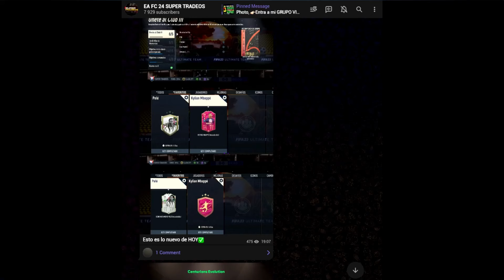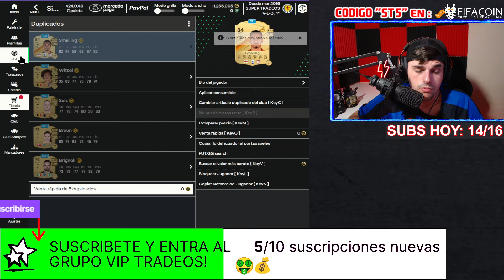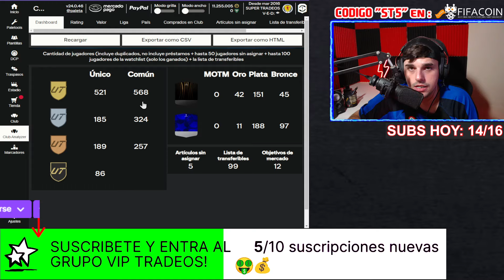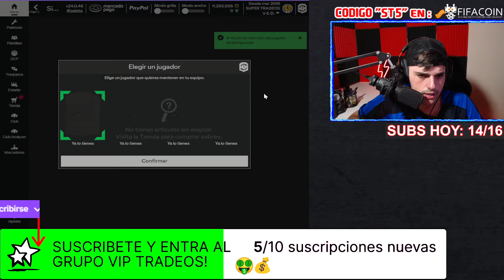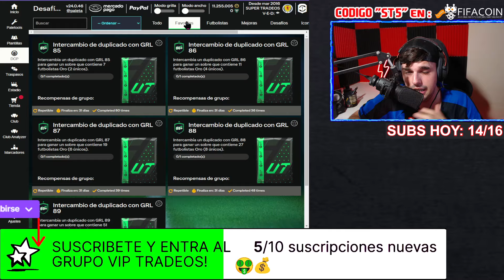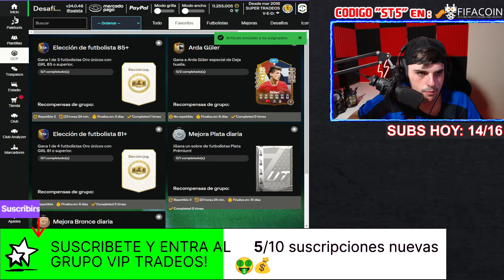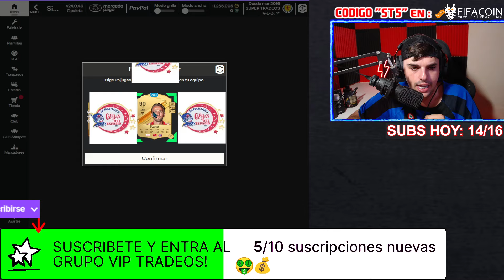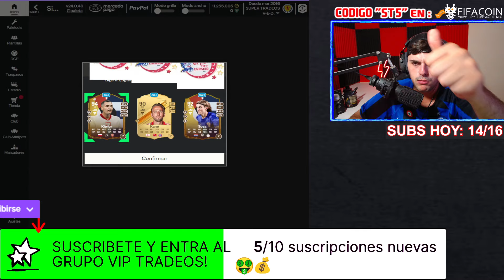🚨EL MEJOR NUEVO TRUCO CRAFTEO DEJA HUELLA PARA CONSEGUIR CARTAS GRATIS* (Make your Mark)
🔥🔥 COMPRA TUS MONEDAS BARATAS Código "ST5"
●🤑Accede al CANAL VIP AQUI y obten los mejores beneficios:
👉1. Si tienes twitch prime o amazon prime/video puedes subscribirte

✅¡HAZ ESTO! MEJORES TRADEOS para hacer en la WEB APP de EAFC 24 ULTIMATE TEAM | CONSIGUE 100K FACIL🤑

tradeo con ifs EAFC 24 , tradeo de EAFC 24
tradeo en directo , tradeo efectivo ,  tradeo en fifa20 ultimate team , el mejor tradeo , tradeos eficaces tradeos sencillos